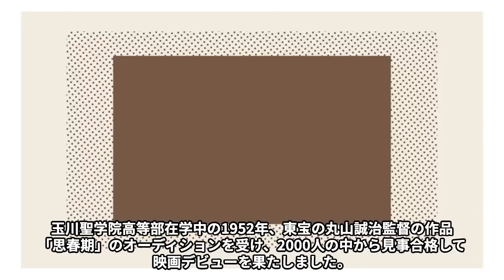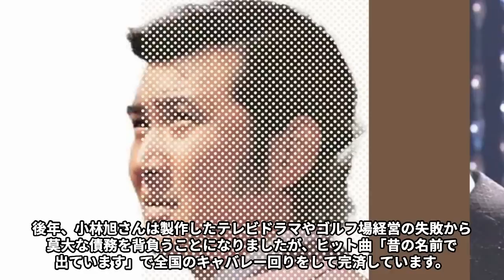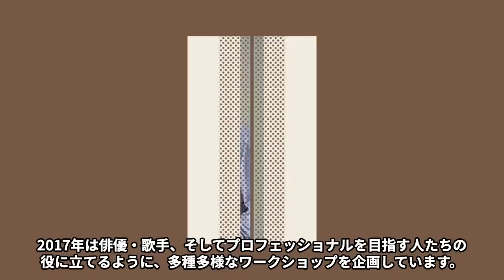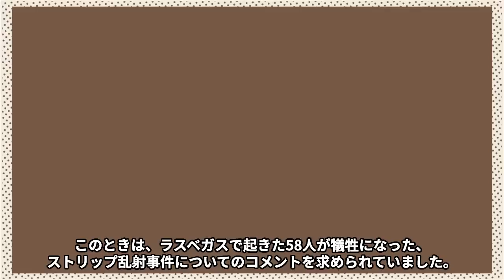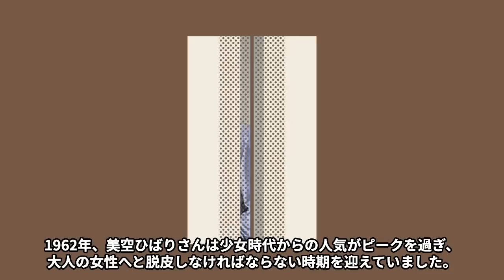小林旭の“認知症”の現在や美空ひばりとの“離婚理由”に言葉を失う…「仁義なき戦い」でも有名な俳優の黒い組織との関係に驚きを隠せない…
今回は小林旭の“認知症”の現在や美空ひばりとの“離婚理由”、黒い組織との関係についてご紹介します！